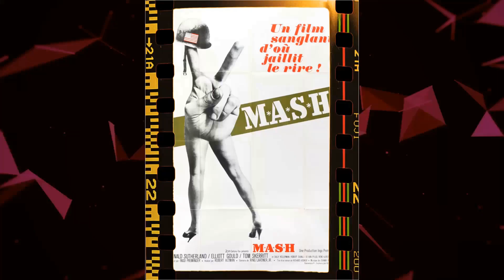M*A*S*H Movie - Jaw-Dropping Disappointment: A Tragic Disaster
Donald Sutherland as Hawkeye Pierce
Elliott Gould as Trapper John McIntyre
Tom Skerritt as Duke Forrest
Sally Kellerman as Maj. Margaret 'Hot Lips' O'Houlihan
Robert Duvall as Maj. Frank Burns
Roger Bowen as Lt. Col. Henry Blake
Rene Auberjonois as Father John Mulcahy
David Arkin as Sgt. Major Vollmer
Jo Ann Pflug as Lt. 'Dish'
Gary Burghoff as Cpl. 'Radar' O'Reilly
Fred Williamson as Dr. Oliver 'Spearchucker' Jones
Michael Murphy as 'Me Lay' Marston
Indus Arthur as Lt. Leslie
Ken Prymus as PFC. Seidman
Bobby Troup as Sgt. Gorman
Kim Atwood as Ho-Jon
Timothy Brown as Cpl. Judson
John Schuck as Capt. 'Painless' Waldowski
Dawne Damon as Capt. Storch
Carl Gottlieb as 'Ugly John'
Tamara Wilcox-Smith as Capt. 'Knocko'
G. Wood as Brig. Gen. Hammond
Bud Cort as Pvt. Boone
Danny Goldman as Capt. Murrhardt
Corey Fischer as Capt. Bandini
Tommy Brown as Football Player - 325th Evac.
Michael Bruce as Football Player
Buck Buchanan as Football Player - 325th Evac.
Jim Burger as Football Player
Norma Burkus as Cheerleader
Sal Centeno as Football Player
David Chambliss as Minor Role
Craig Chudy as Football Player
Jack Concannon as Football Player - 325th Evac.
Jim Connors as Undetermined Role
Michael Consoldane as Football Player - 325th Evac.
Cathleen Cordell as Capt. Peterson - Nurse Corps
Bill Cosper as Football Player
Robert V. Cox as Football Player
Ronn Cragg as Undetermined Role
Ben Davidson as Football Player #88 - 325th Evac.
Ray Didsbury as Ad Lib Doctor
James B. Douglas as Col. Wallace C. Merril
Tom Falk as Corporal
Jerry Freeman as Football Player
John Fujioka as Japanese Golf Pro
Joe Gantos as Football Player
Edward Garcia as Football Player
Lynn Grate as Undetermined Role
Ken Griffin as Football Player
Joanne Hahn as Ward Nurse
Roy Hall as Football Player
Sumi Haru as Japanese Nurse
Buck Holland as Helicopter Pilot
Van L. Honeycutt as Helicopter Pilot #1
Susan Ikeda as Japanese Caddie
Dale Ishimoto as Korean Doctor
Alfred Jones as Undetermined Role
Jerry Jones as Motor Pool Sergeant
Mark Jones as Undetermined Role
Joe Kapp as Football Player - 325th Evac.
Mike Kemp as Football Player
Paul King as Pedestrian
Tom Kinzer as Football Player
Ted Knight as Offstage Dialog
Mary Jean Kuga as Minor Role
Douglas Laurence as Undetermined Role
Harvey Levine as 2nd Lieutenant
Weaver Levy as Korean Doctor
John Linton as Undetermined Role
Robert Manser as Football Player
John Marsden as Football Player
Whitey Matheson as Football Player
Homer G. McCready as Helicopter Pilot #2
Sam A. Mides as Football Player
Marvin Miller as Offstage Dialog
Don Moshier as Football Player
Mickey Moshier as Football Player
Eugene Mullen as Football Player
John Myers as Football Player - 325th Evac.
Rick Neilan as Hammond's Aide
Lloyd Nelson as Offstage Voice
Gerry Okuneff as Football Player
Art Oliver as Football Player
Monica Peterson as Pretty W.A.C. Receptionist
Roy Pettie as Undetermined Role
Jerry Pierson as Football Player
Eulan R. Poss Jr. as Helicopter Pilot #3
Ron Quay as Undetermined Role
Thomas Randa as Minor Role
William Roemling as Football Player
David Sachs as Surgeon #1
Masami Saito as Japanese Caddie
Rosemary Sangster as Minor Role
Tony Santoro as Undetermined Role
Howard Schnellenberger as Football Referee
Bonnie Sue Schwartz as Cheerleader
Samantha Scott as Nurse
Linnea Sievers as Cheerleader
L. Ortega Smith as Football Player
Noland Smith as Football Player #1 - 325th Evac. 'Superbug'
Owen Song as Doctor
Ron Stein as Football Player
Fran Tarkenton as Football Player - 325th Evac.
Vicki Townsend as Cheerleader
Dianne Travis as Correspondent
Johnny Unitas as Football Player - 325th Evac.
Ron Van Hagen as Football Player
Greg Walker as Undetermined Role
Hiroko Watanabe as Japanese Prostitute
Don Watters as Football Player
Ron Way as Football Player
Howard Williams as Football Player - 325th Evac.
Tom Woodeshick as Football Player - 325th Evac.
Yoko Young as Japanese Servant